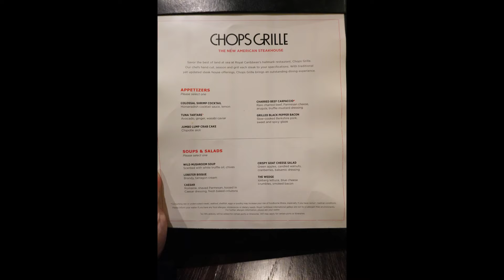Chops Grille on Royal Caribbean's Wonder of the Seas - Is it worth it?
Welcome to my cruise vlog!

We dined at Chops Grille, it's a signature speciality dining  venue aboard all of Royal Caribbean cruise ships. Tonight we dined aboard Wonder of the Seas.   Chops Grille is a steakhouse and it has everything on the menu that you would expect to see at a high-end steakshouse on land!  Come along as we share the menu with you and show you what Chops Grille has to offer!